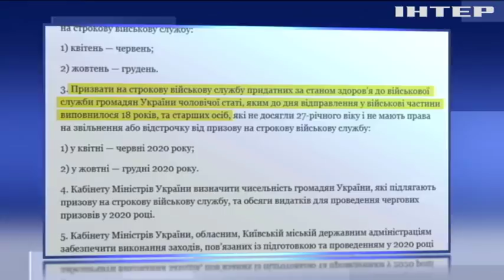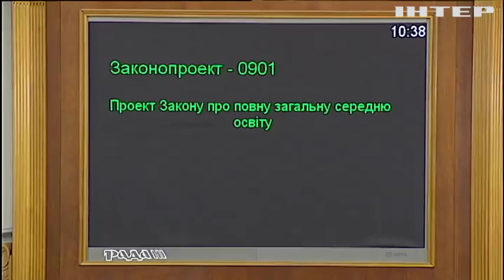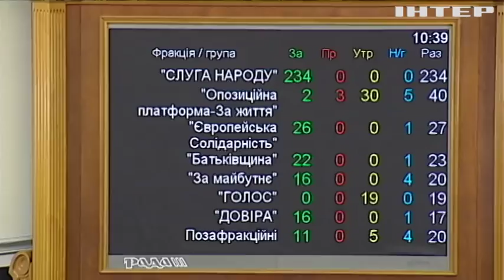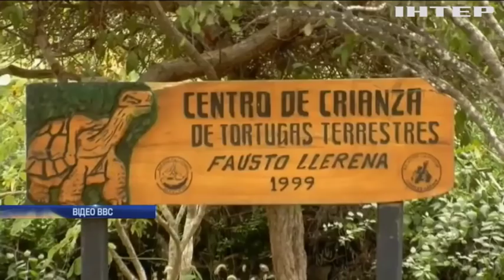Новости 17:45, выпуск за 16 января 2020 года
Головні події на цю годину:
Як зміниться школа і чи повернуться казино? Депутати ухвалили закони про освіту та азартні ігри;
Шантажував Україну і зловживав владою. Нові подробиці у справі Трампа;
Зі світу - по нитці. Небайдужа харків'янка шиє мішечки для австралійських сумчастих